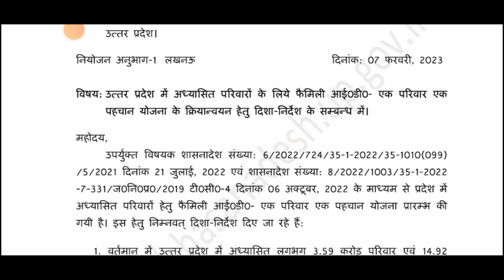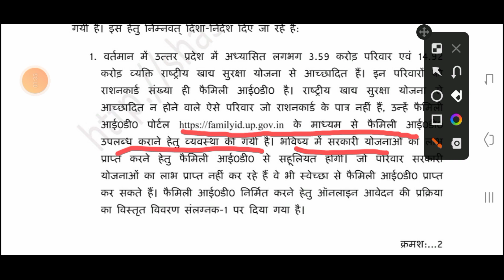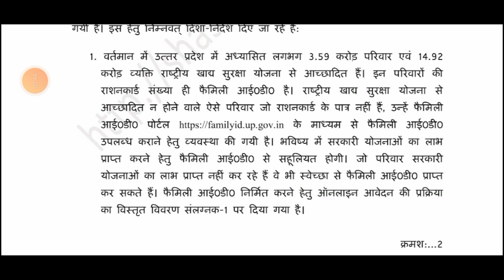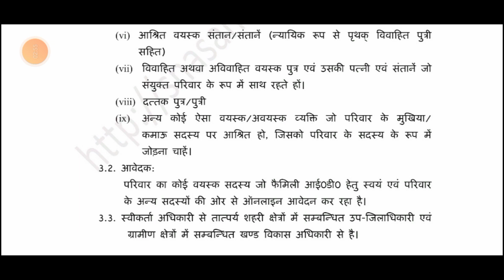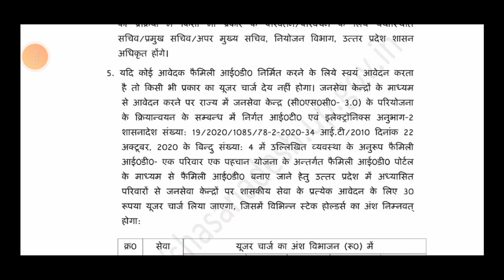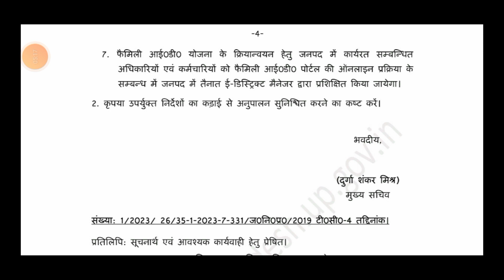फैमिली_आईडी_एक_परिवार_एक_पहचान_संबंधित_दिशा_निर्देश जारी